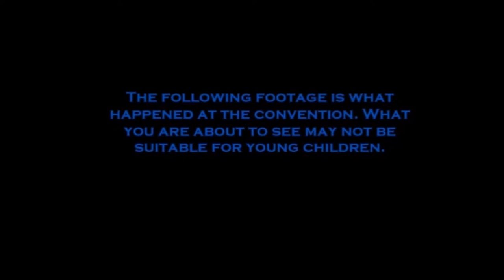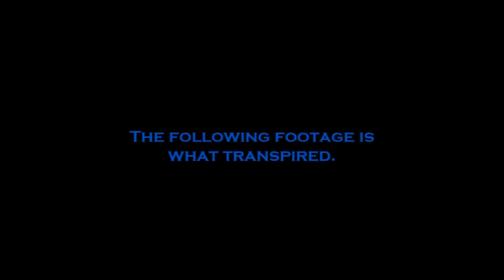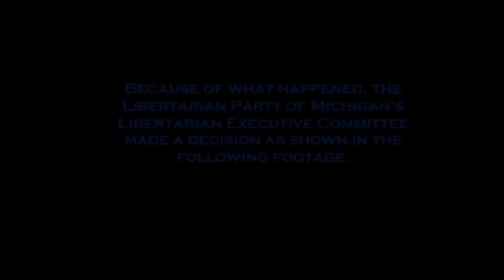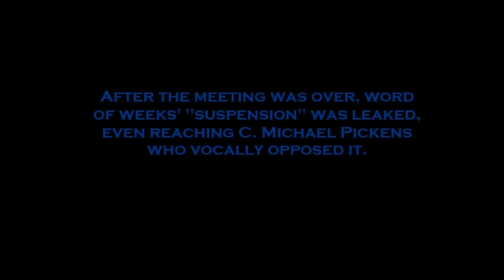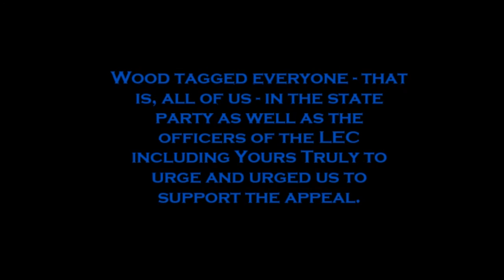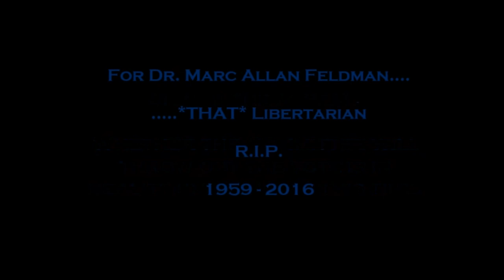Libertarian Party of Michigan LEC Meeting - The Suspension of James Weeks II: The Complete Cut (HD)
In this brand-new Complete Cut version of this video, according to many Libertarians and a number of Michigan Libertarians, Libertarian Party of Michigan member James Weeks II  has put the state and national parties in a bad light. The Libertarian Party of Michigan's Libertarian Executive Committee met in East Lansing on June 12 to discuss the matter and make a decision which was subsequently leaked out to social media.

The vote to suspend him was 7 - 2 with At-Large Directors Jeff Wood and Tiffany Hayden voting against the motion.

Ten minutes of new footage featuring the Libertarian National Convention delegates objecting to Weeks' stripping have been added into this video as well.

New footage includes Charles Peralo, Ellen Sue Blickman, Aaron Starr, George Phillies, and Roger Gary.

Convention Incident Date: May 29, 2016
LPM Libertarian Executive Committee Meeting Date: June 12, 2016.

Date of The Complete Cut Issued: July 10, 2016